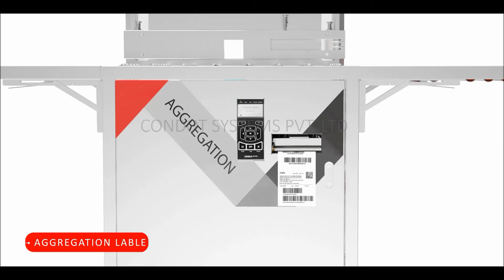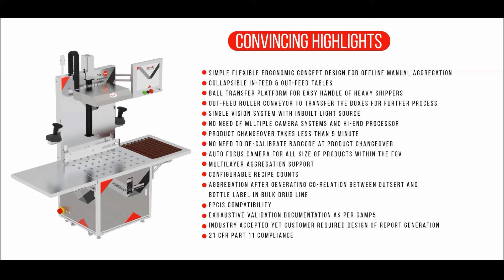CSPL-1800_Top Manual Aggregation System_ Solution of Global Pharmaceutical Serialization & Packaging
Pharma Serialization Solution for Track and Trace. We provide complete Pharma Serialization  Solution for Track and Trace. CSPL-1800_Top Manual Aggregation System (Manual Case Aggregation systems) solution of  Pharmaceutical Serialization & Pharmaceutical Packaging for track trace. CSPL 1800 “Case Aggregation System” high precision multi-layer aggregation system to fulfill all requirements of global pharmaceutical serialization and pharmaceutical packaging for track and trace.

Condot Systems, pharma packaging serialization solution provider in India. CSPL-1800 Manual Case Aggregation System for complete pharma serialization and pharma packaging solution for track and trace.

Powerful construction makes easy to handle heavy shipper cartons of almost all sizes used in Pharma Industry. Specially designed heavy-duty top platform to glide heavy duty boxes. Auto focused vision system can take care of packing up to 5 level in shipper.
Edge over advantages are strong front-end, allows to adjust the focus of vision system without any manual intervention for case size and a number of layers in the case. This facilitate the minimum change over time.
Inbuilt de-Aggregation, Samples after Quarantine, Partial Shipper Closer, Label Printer and verification, adjustable height and many such advantages are the points which are usually taken for granted. Redundancy scanner is a key-handy tool to ensure productivity in emergency

CONVINCING HIGHLIGHTS:-
Simple flexible ergonomic concept design for offline manual aggregation
Collapsible in-feed & out-feed tables
Ball transfer platform for easy handle of heavy shippers
Out-feed roller conveyor to transfer the boxes for further process
Single vision system with an inbuilt light source
No need of multiple camera systems and Hi-End processor
Product changeover takes less than 5 minute
No need to re-calibrate bar-code at product changeover
Auto focus camera for all size of products within the FOV
Multi-layer aggregation support
Configurable recipe counts
Aggregation after generating co-relation between outsert and bottle label in bulk drug line
Epcis compatibility
Exhausted validation documentation as per gamp5
Industry accepted, yet customer required design of report generation
21CFR part 11 compliance

VIDEO RECOMMENDATIONS:
• CSPL-2020_High Speed Bottle Aggregation System | Global Pharma Serialization Solution:-

• CSPL- KIOSK_ Shipper or Pallet Label Print Verification & De-Aggregation | Pharma

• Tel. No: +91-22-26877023